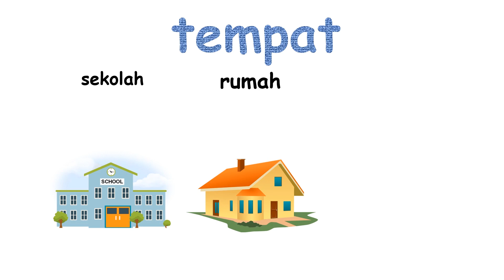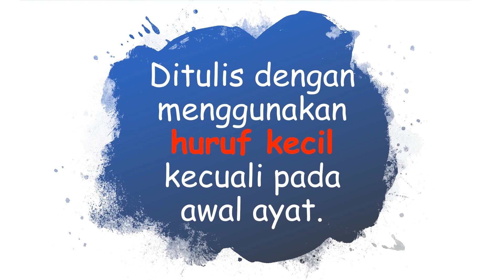kata nama am